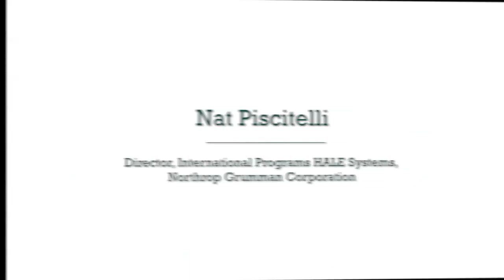Nat Piscitelli of Northrop Grumman on the defence contractor industry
Western governments are debating hefty cuts in defence spending as deficits soar and the threat of large-scale war recedes. Now it's the major contractors such as Northrop Grumman who are under fire. What's their winning strategy?